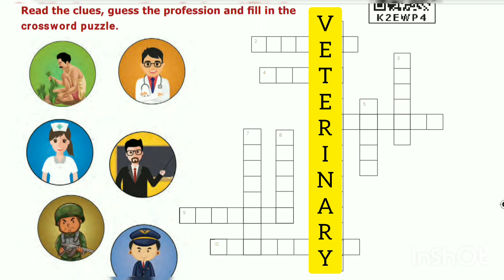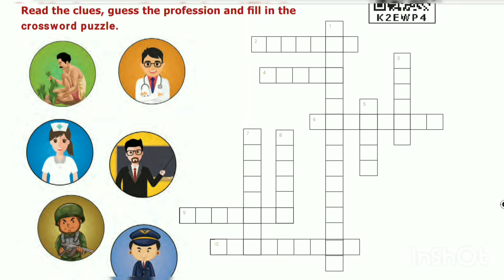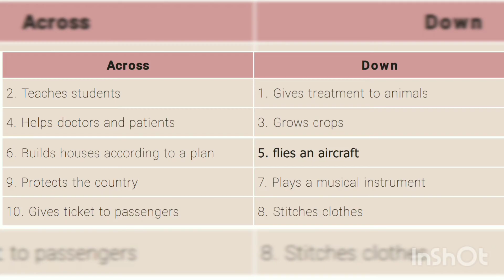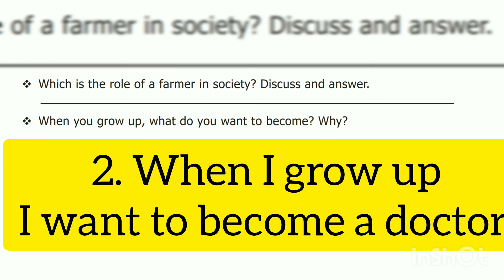class 7 English Term 1 unit 3 prose A prayer to the Teacher warm up answers video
samacheer kalvi class 7 English Term 1 unit 3 prose A prayer to the Teacher warm up answers video it is very useful for 7 th standard state board students